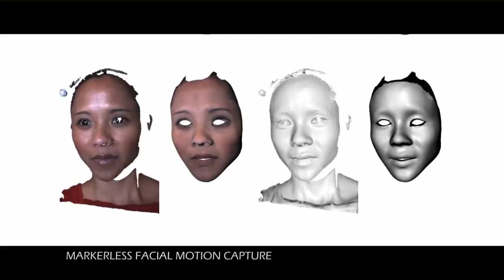Natalis Teaser Short Science Fiction Film Film Academy BW Full HD 1080p